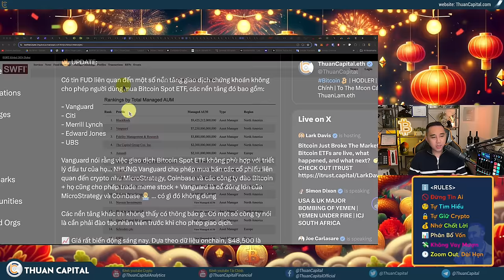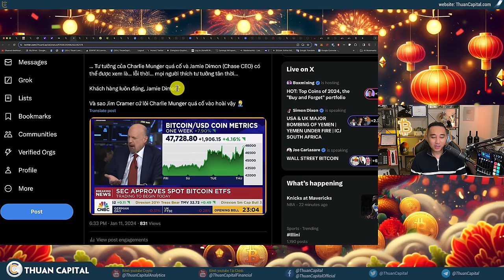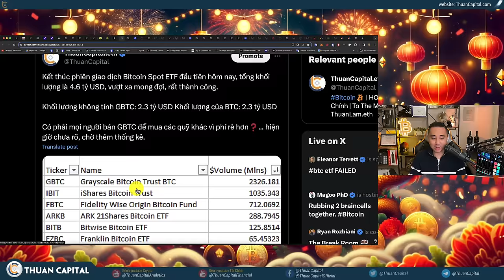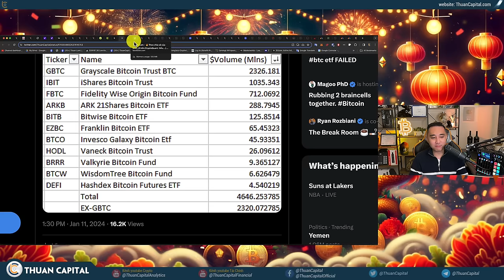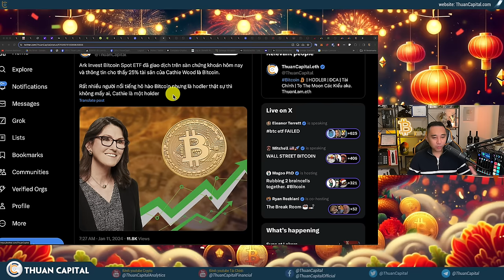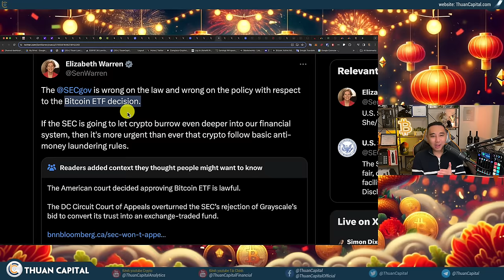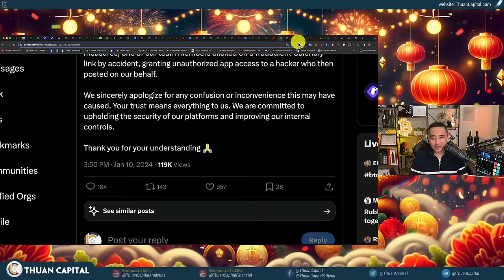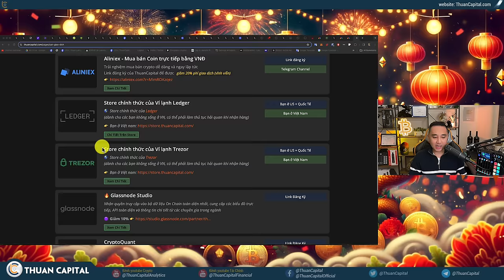1798 - Hơn $4.5 Tỷ USD Bitcoin ETF Giao Dịch Hôm Nay... WHAT HAPPENED?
⏱️ TIMESTAMPS
00:00 - Một ngày giao dịch tốt cho thị trường Crypto hôm nay - CPI tốt hay xấu
02:09 - Có tin FUD liên quan đến một số nền tảng giao dịch chứng khoán không cho phép người dùng mua Bitcoin Spot
06:46 - Mọi người tẩy chay Vanguard vì không cho họ mua Bitcoin Spot ETF
07:06 - JPMorgan cho phép giao dịch ETF Bitcoin
09:07 - Giá Bitcoin giao động ngày đầu ETF giao dịch
09:51 - Jim Crammer tiếp tục khen Bitcoin
10:45 - Tổng vốn hoá thị trường hơn 1.8 nghìn tỷ đô, altcoin tăng
12:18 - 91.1% Bitcoin có lời - onchain , vùng cản lớn $48.5K cho BTC
13:53 - 🔥 Tổng khối lượng là 4.6 tỷ USD, vượt xa mong đợi, rất thành công.
22:16 - CNBC mời nhiều khách mời chia sẻ về sự kiện trọng đại Bitcoin ETF
25:56 -@APompliano  chia sẻ về giá bitcoin sẽ không còn giao động nhiều nữa
27:30 - 25% tài sản của Cathie Wood là Bitcoin
30:14 - Quảng cáo ETF Bitcoin của VanEck và Grayscale
30:46 - $7 tỷ volume được giao dịch trên Coinbase OTC hôm nay… 👀
32:20 - Circle, công ty phát hành stablecoin USDC đã nộp đơn xin phát hành cổ phiếu trên sàn chứng khoán (IPO).
34:04 - Ripple Labs đang chuẩn bị mua lại cổ phiếu trị giá 285 triệu đô la từ các nhà đầu tư ban đầu và nhân viên, định giá công ty ở mức 11.3 tỷ đô la.
36:06 -  Dân biểu Mike Flook chúc mừng sự kiện Bitcoin ETF
37:15 - “Tôi vẫn sở hữu một số lượng lớn Dogecoin và SpaceX cũng sở hữu một số lượng lớn Bitcoin." - Elon Musk
38:48 - Round 2: Ethereum Spot ETF ( hạn chót để SEC ra quyết định là tháng 5 cho quỹ VanEck)
40:32 - Dựa theo văn bản từ Quốc Hội, Dân Biểu Mike Collins đã mua lên tới $65K USD Ethereum đầu năm nay, và tổng cộng đang sở hữu lên tới ~$110K USD Ethereum
41:12 - Hàn Quốc không thừa nhận Crypto là tài sản tài chính.
41:47 - Isabel Schnabel, thành viên Ban Điều Hành của Ngân hàng Trung ương Châu Âu không thích Bitcoin
43:41 - CoinGecko bị hack tài khoản twiter
44:45 - NEAR Foundation thông báo sẽ cắt giảm khoảng 40% đội ngũ (35 người)
45:16 - CPI 3.4%, Core CPI 3.9% - không tốt cũng không xấu
47:48 - Ngân sách Hoa Kỳ hụt 2 tỷ đô - Khả năng in thêm tiền
49:22 - Thông tin các công ty tiếp tục cắt giảm nhân viên
50:56 - Ưu đãi dành riêng cho cộng đồng ThuanCapital